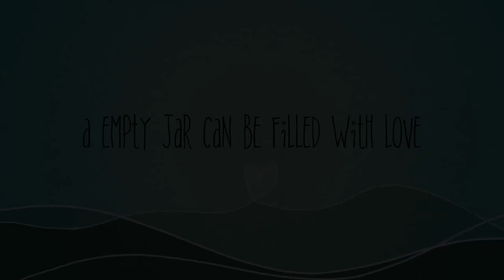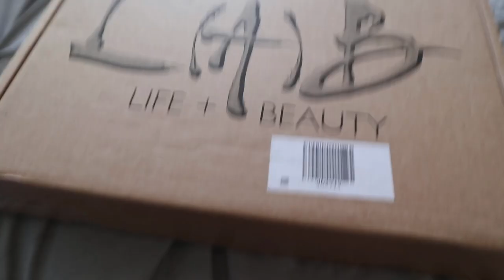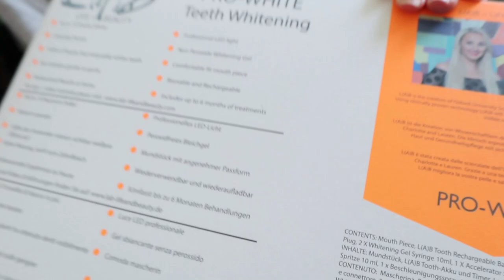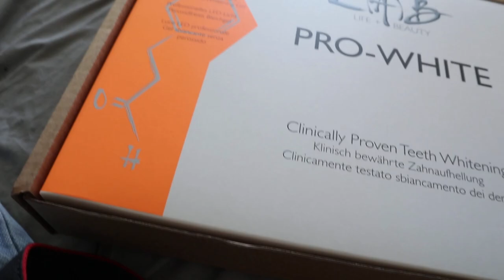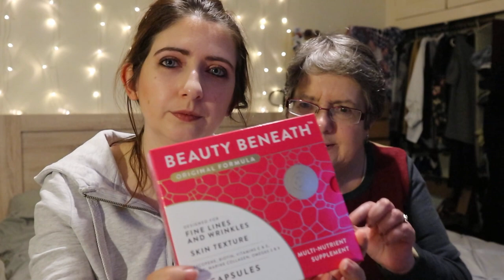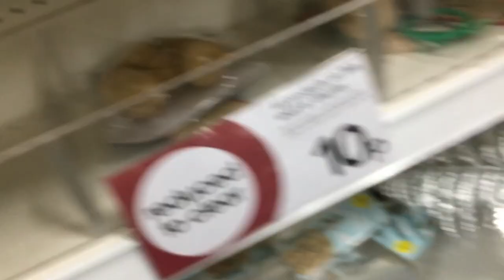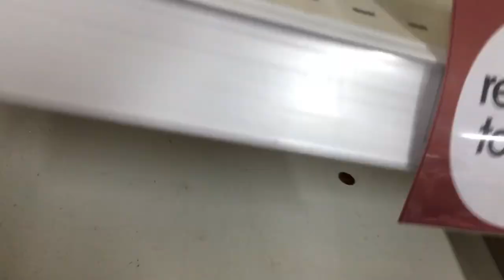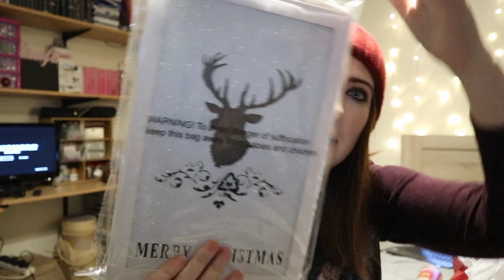January 2018 vlog - Bargains, Flu and Unboxing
Sale shopping in Wilkinsons , Glossy box Unboxing and Teeth Whiting and lots of lemsip January 2018 my first monthly vlog.